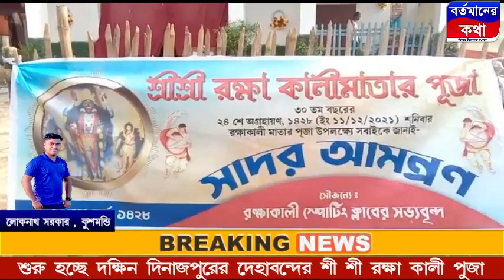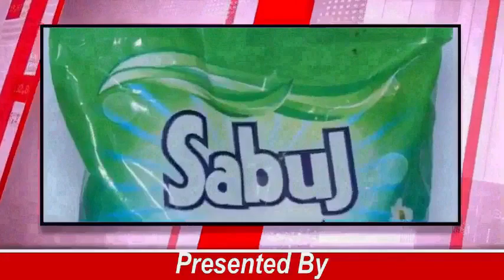শুরু হচ্ছে দক্ষিণ দিনাজপুরের ঐতিহ্যবাহী দেহাবন্দের শ্রীশ্রী রক্ষাকালী পূজা